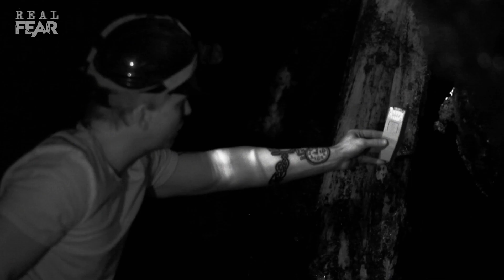Is This Mine Haunted? | Ghost Mine | Real Fear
A group of miners willingly to go into a potentially haunted east Oregon mine and dig for gold... but what do they find instead? ☠️

From Ghost Mine Season 1 Episode 1'Descent Into Darkness': A Texas oilman reopens the old Crescent, an abandoned mine in Sumpter, Oregon; locals claim it is full of gold and the spirits of the men who died trying to get it.

In the series premiere, the gold miners and paranormal team head to an abandoned mine along the Elkhorn Mountains in the community of Sumpter. The mine, said to be haunted, was recently reopened by new mine owner Larry Overman. According to Overman, his last crew walked off the job due to the hauntings and their own personal paranormal experiences.

Welcome to Real Fear, bring you the terrifying truth behind the horror. From first hand hauntings to paranormal investigations. Immerse yourself in the facts behind the fear.